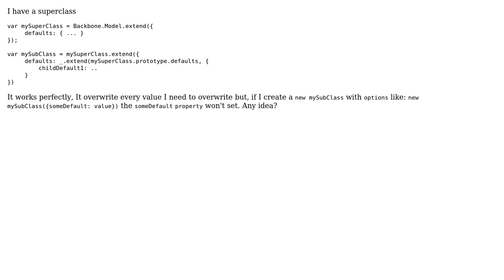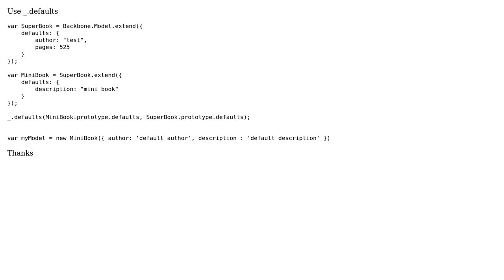Setting defaults in subclass backbone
With thanks & praise to God, and with thanks to the many people who have made this project possible! | Content (except music & images) licensed under CC BY-SA | Music | Images & others | With thanks to user steo user Arturo Soto and the Stack Exchange Network Trademarks are property of their respective owners. You are responsible for your own actions.